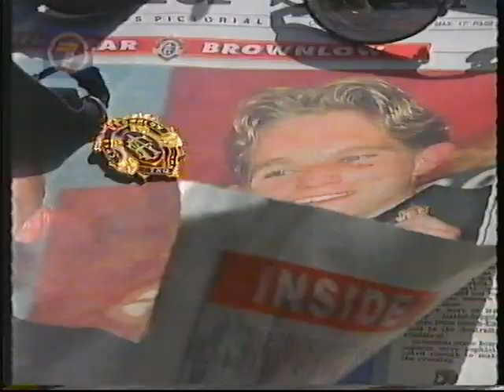1996 James Hird Brownlow News Story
Speeches, refused entry at a night club & surprise visit from Mum